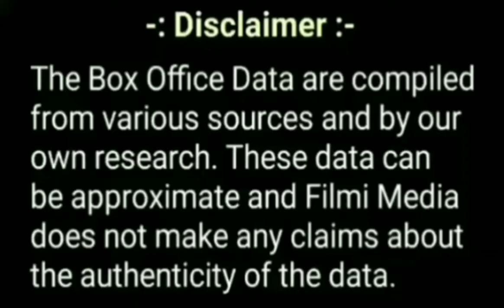No One Killed Jessica Box Office Collection, Budget, Release Date, Starcast, Verdict, Vidya Balan.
Topics covered in this video :

1) No One Killed Jessica movie star cast and release date.
2) No One Killed Jessica movie budget.
3) No One Killed Jessica movie lifetime box office collection in india.
4) No One Killed Jessica movie 1st day and 1st week box office collection.
5) No One Killed Jessica movie worldwide box office collection and verdict - hit or flop.
6) No One Killed Jessica movie music and songs.
7) No One Killed Jessica movie imdb rating.
8) No One Killed Jessica movie awards and facts.
9) No One Killed Jessica full movie information in hindi.